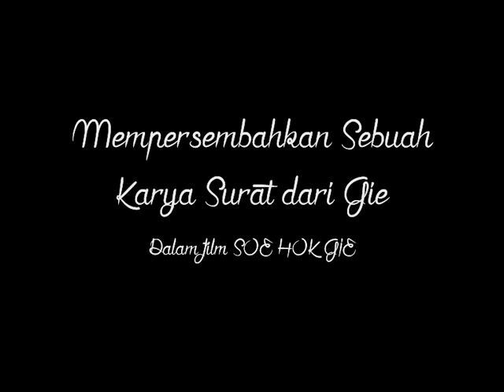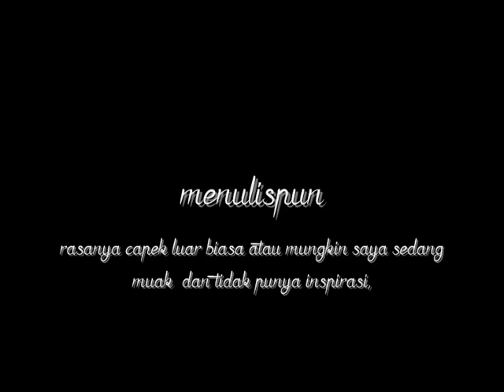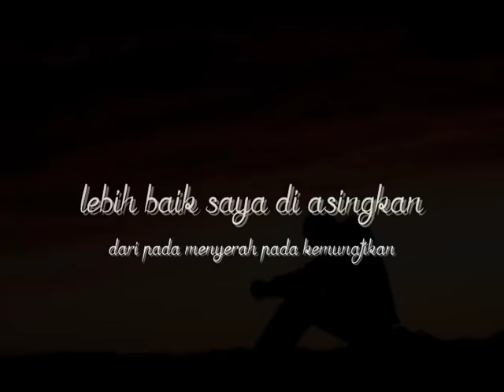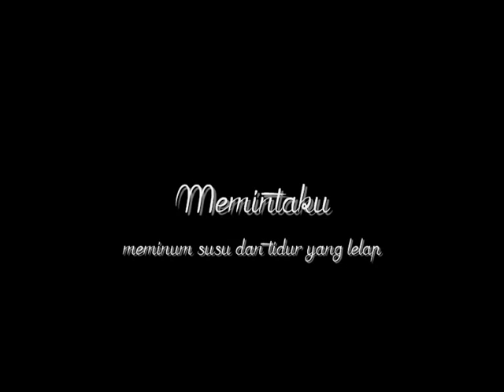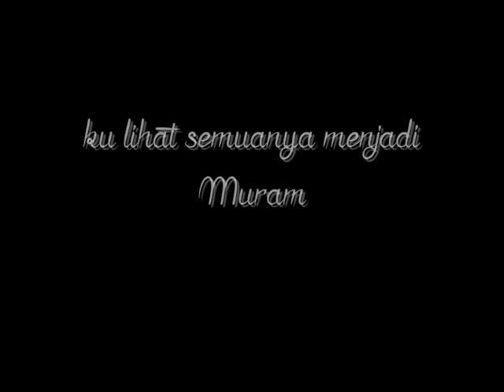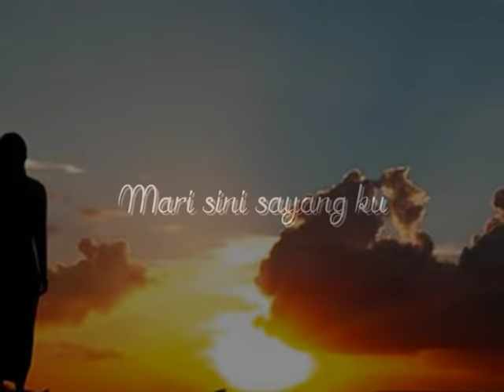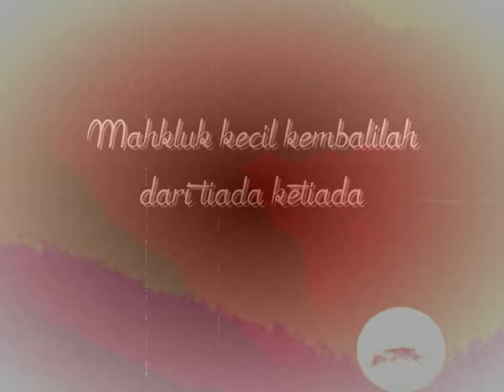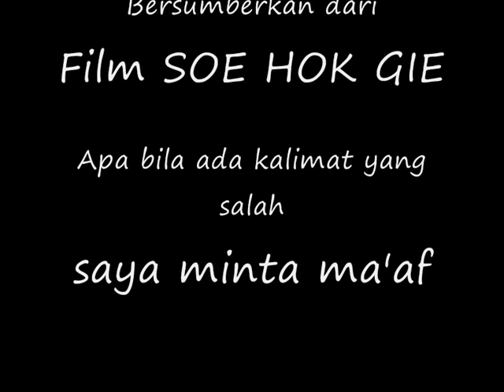Soe Hok Gie (SURAT UNTUK SAHABAT) Festival Film Indonesia 2005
Gie (2005) adalah sebuah film garapan sutradara Riri Riza. Gie mengisahkan seorang tokoh bernama Soe Hok Gie, mahasiswa Universitas Indonesia yang lebih dikenal sebagai demonstran dan pecinta alam.

Di Vidio ini berisikan surat dari gie kepada para sahabat

Film ini diangkat dari buku Catatan Seorang Demonstran karya Gie sendiri, namun ditambahkan beberapa tokoh fiktif agar ceritanya lebih dramatis. Menurut Riri Riza, hingga Desember 2005, 350.000 orang telah menonton film ini. Pada Festival Film Indonesia 2005, Gie memenangkan tiga penghargaan, masing-masing dalam kategori Film Terbaik, Aktor Terbaik (Nicholas Saputra), dan Penata Sinematografi Terbaik (Yudi Datau).

Editing Video By KLWP_ART
Canel Youtube Tempoyak Lampung